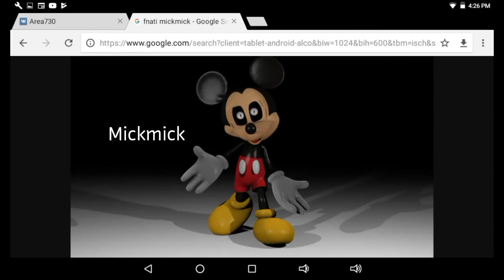Fnati and fnabi characters